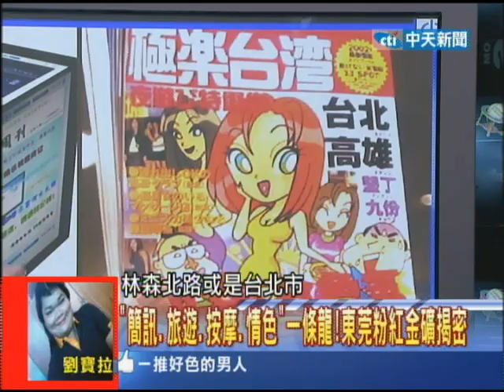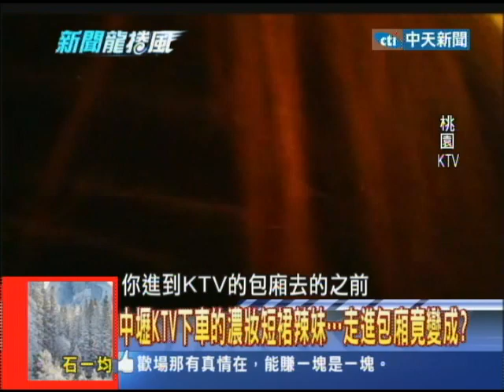2014.02.10新聞龍捲風part4 「十萬小姐赴嶺南、百萬恩客下東莞」 情色首都崩潰之謎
中共總書記習近平近期曝光曾經說過一句話：中共面臨內憂外患，與1948年國民黨極為相似，死穴是「失盡民心」！這句話剛剛曝光！沒想到習近平就展開習近平上台已來最大的掃黃行動，央視記者突然暗訪「情色首都」東莞！這中南海直接下的掃黃秘令，這當中有什麼玄機呢？